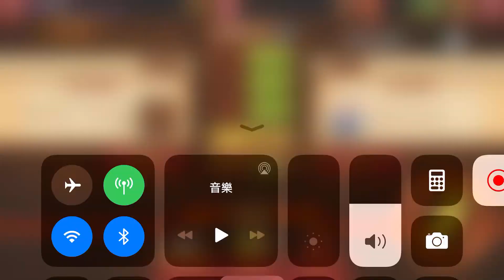I had a GOOD start in Fruit Ninja (#1)